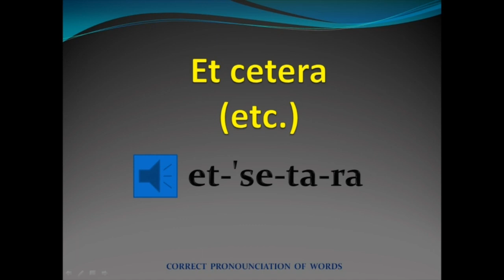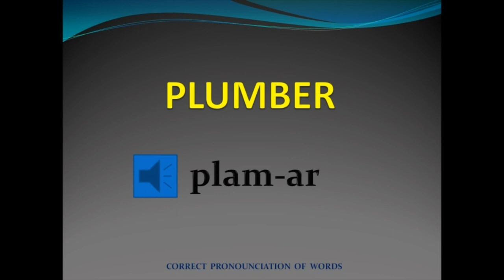MaaGodavariTV Correct Prounounciation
correct pronunciation#english words fluency#english pronunciation#

Part-2

Correct pronounciation of some English words

lot of practice needed to proununce

Please subsribe our channel for more informative and interesting vedios.